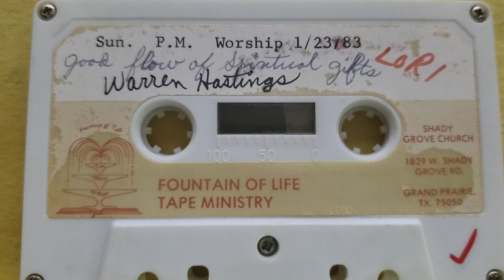As The Deer